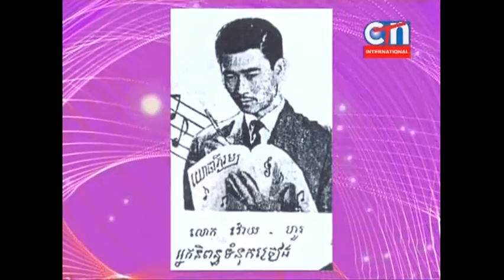CTN Seng Dara: ល្មមហើយណាស្រី